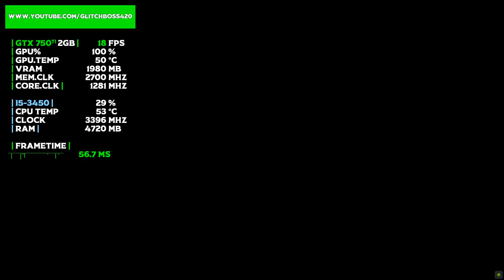Through the Woods | GTX 750Ti 2GB + i5-3450 + 8GB RAM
Through the Woods Tested with the GTX 750Ti 2GB + i5-3450 @ 1080p Low/Medium/High/Ultra Settings..

Medium Settings: 5:36
High Settings: 10:13
Ultra Settings: 13:35

PC SPECS:

CPU: i5-3450 Quad-Core @ 3.10GHz 6MB Cache
Motherboard: Dell Vostro
Video Card: ASUS GeForce GTX 750Ti OC 2GB GDDR5
RAM: 8GB DDR3 1600 MHz (1*4GB x 2*2GB)
Hard Drive: WD 500GB HDD 7200rpm
PSU: Cool Master Extreme 2 | 625w